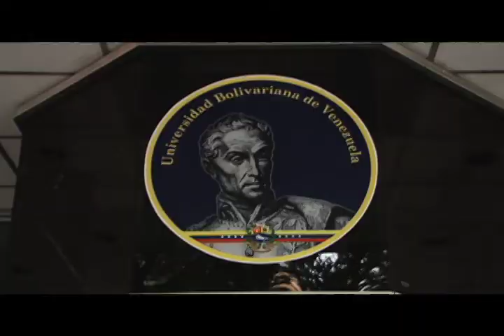UBV se suma al simulacro nacional de sismo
2145 personas fueron desalojadas de forma masiva y exitosa del edificio UBV sede Caracas, a propósito del simulacro nacional de sismo convocado por el Gobierno Bolivariano este miércoles 29 de junio de 2016. Una vez más la Universidad Bolivariana cumple con las políticas emanadas del gobierno nacional y promueve la cultura preventiva en esta materia.